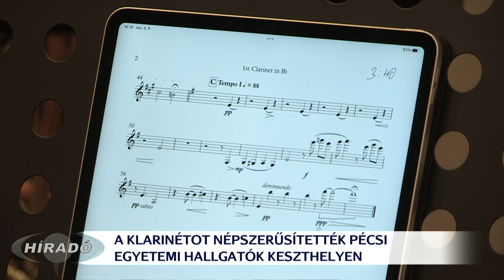A klarinét színei eMKvartett módra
A klarinét népszerűsítése a célja az eMKvartett elnevezésű formációnak. A pécsi egyetemistákból alakult fafúvós négyes Baranya, Zala és Pest megye zeneiskoláit járják, ahol leginkább amerikai szerzeményeket mutatnak be. A kvartett pénteken a Festetics György Zeneiskolában lépett fel. A formáció két tagja ennek az intézménynek a tanulója volt.